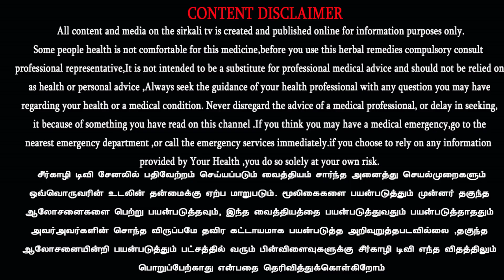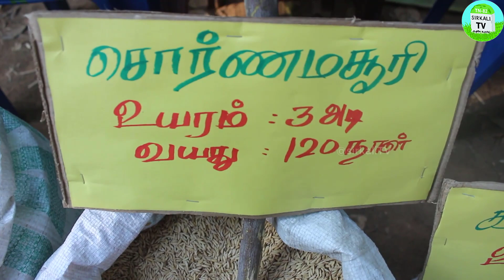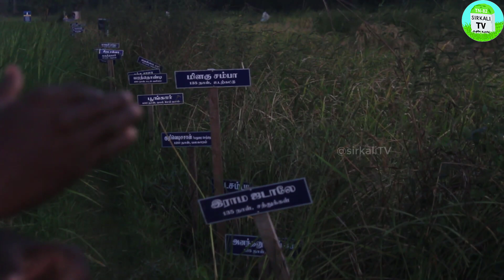நவரை பட்டத்திற்கு ஏற்ற பாரம்பரிய நெல் ரகம் | நவரைக்கு உயர் விளைச்சல் தரும் ரகம் நெல் navarai season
ஆடிப்பட்டம் தேடி விதை | *நவரை பட்டத்திற்கு ஏற்ற பாரம்பரிய நெல் ரகம் | நவரைக்கு உயர் விளைச்சல் தரும் ரகம் நெல் | பாரம்பரிய நெல் ரகங்கள் மற்றும் அதன் மருத்துவ குணங்கள் Traditional paddy variety for navarai season

பட்டம் பார்த்து பயிர் செய்

🌾 இன்று நடைபெற்ற 14வது தேசிய நெல் திருவிழா | 10 வகை பாரம்பரிய நெல் விதை விவசாயிகளுக்கு கொடுக்கப்பட்டது | CREATE Trust on Nel thiruvizha | 14th National Seed festival and food festival
🌾 வெள்ளை அரிசியைவிட கருப்பு,சிவப்பு அரிசியில் இவ்வளவு நன்மைகளா? அவசியம் அனைவரும் பார்க்க வேண்டிய பதிவு Benefits of Black and red rice | UNPOLISHED RICE | Traditional Rice benefits
🌾 குறைந்த நீரில் வளரும் பாரம்பரிய நெல் ரகங்கள் | How traditional paddy grow on less water | அதிக மகசூல் தரவல்ல பாரம்பரிய நெல் | காரைக்கால் பாஸ்கர்
🌾 பாரம்பரிய அரிசி பயன்களும் Mapillai samba rice Benefits karunguruvai Rice Traditional rice benefits | இயற்கை மருத்துவர் திரு.கோ.சித்தர் உரை | Ko Siddhar
🌾 5 ஏக்கரில் 111 வகையான பாரம்பரிய நெல் ரகங்களை பாதுகாத்து வரும் காரைக்கால் இயற்கை விவசாயி பாஸ்கர் organic farmer Baskar who cultivate more than 111 variety Traditional rice in karaikal